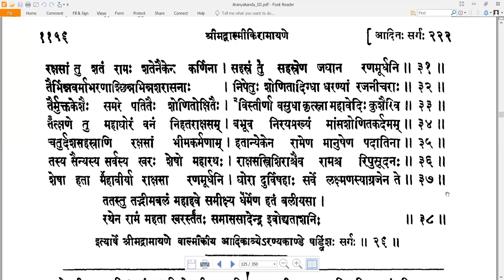26 Valmiki RamayaNam - वाल्मीकि रामायणम् - AraNyakandam अरण्यकाण्डम् Sarga 26 सर्गः २६